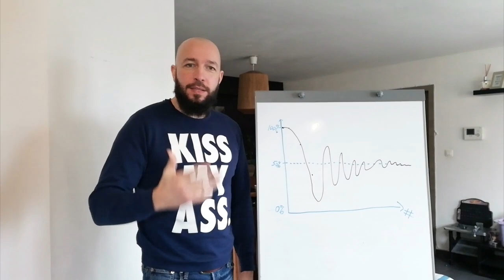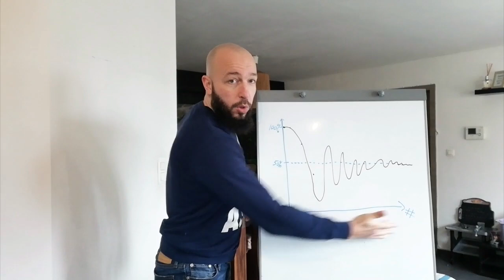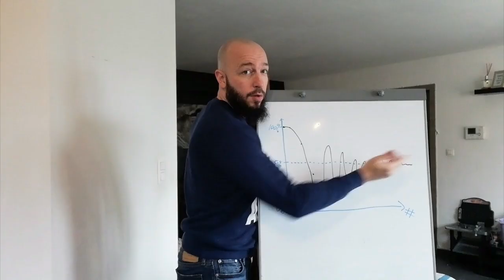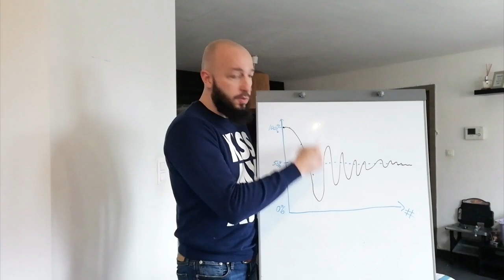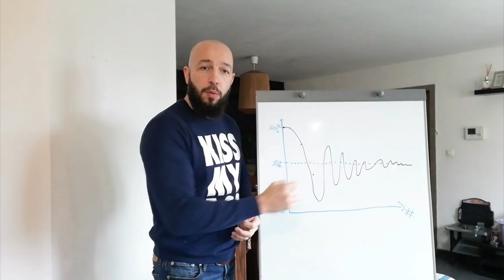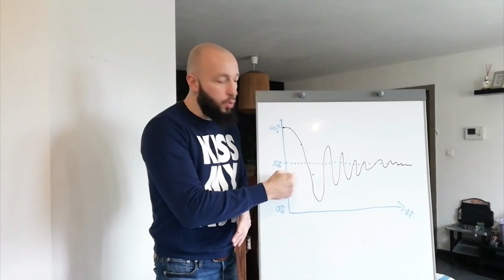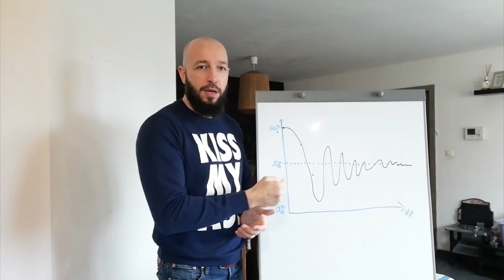Mauvais Parieur ou MALCHANCEUX dans les paris sportifs?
Dans les paris sportifs, il y un phénomène statistique que tout parieur doit comprendre pour éviter de prendre de mauvaises décisions à répétition.
Etes-vous mauvais ou malchanceux tout simplement?

BONUS

QUI SUIS-JE ?

CONTACTER PHILIPPE